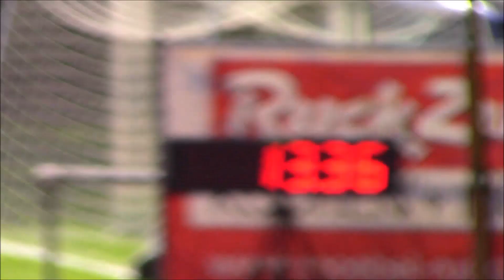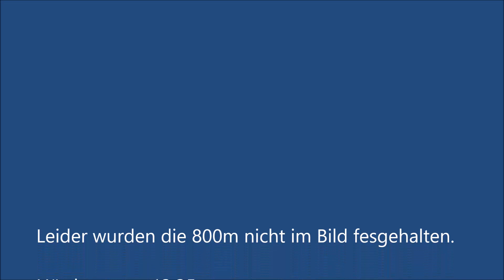Suedbay2019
Erster 7 Kampf  Leni Hölzlwimmer